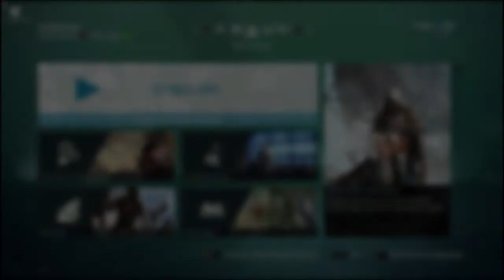Assassin's Creed IV: Black Flag Multiplayer #6 - Lamienie i kokszenie jednocześnie!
Skype - scorpioplaypl
Steam - ScorpioPlayPL
Origin - ScorpioPlayPL
UPlay - GuzzPlayScorpio